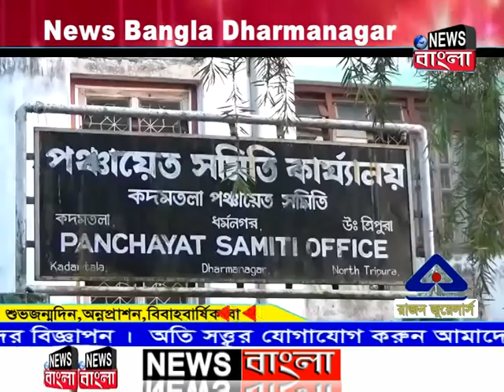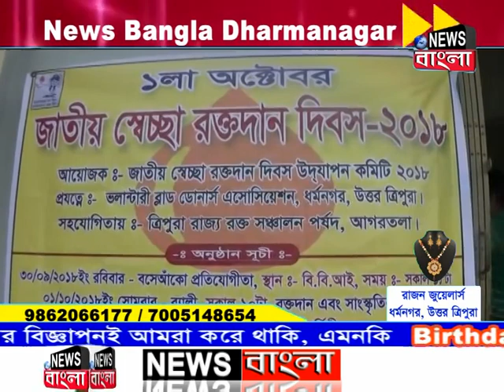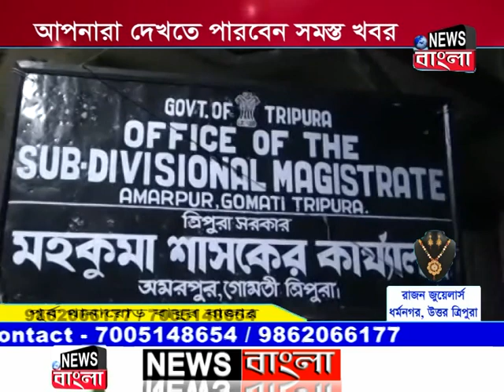News Bangla, Dharmanagar 30-09-2018 (Prime Time-II)